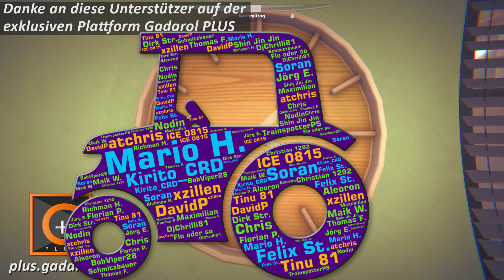NEUER MIXER, ZERSTÖRTE AUFNAHME 👨‍🍳 RESTAURANT SIMULATOR [s1e8]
Ich koche im eigenen Restaurant in Chef Life Restaurant Simulator! ► Kaufen und 15%** sparen -Werbelink* ➕ PLUS ► ABO ◄ ► MEHR? ▼▼▼ Beschreibung lesen!

➕ Exklusive Extra-Inhalte, Staffeln sofort am Stück, komplett werbefrei - DANKE ❤️

DEIN Multigaming SERVER schnell und preiswert von unserem PARTNER NITRADO

Über ChefLife - den Restaurant Simulator (aus dem Klappentext)

Übernimm das Ruder in deinem Traumrestaurant

Wähle Dutzende von Küchenkomponenten (Kochflächen, Küchenmaschinen, Herde usw.) und passe sie an, um deine Traumküche zu bauen! Bevor du den Herd anwirfst, organisierst du dein Team und kümmerst dich um deine Lieferanten, um erstklassige Zutaten zu beschaffen, die auch die anspruchsvollsten Feinschmecker beeindrucken werden. Achte auf deine Finanzen und kalkuliere die Auslastung, damit du nicht vom Ansturm auf das Abendessen überrollt wirst!

Eine Speisekarte nach deinem Geschmack

Kochst du lieber Bœuf bourguignon oder Caccio e Pepe? Stelle deine Menüs aus klassischen Gerichten der französischen, italienischen und internationalen Küche zusammen! Möchtest du mehr als nur Grundrezepte? Verbessere sie und erreiche mit ihnen neue gastronomische Höhen! Passe deine Speisekarte an die Jahreszeit und die Erwartungen deiner Gäste an, um dir einen Namen zu machen.

Schneide, grille, backe, mixe und mehr!

Deine Koch- und Managementfähigkeiten werden bei jedem Service auf die Probe gestellt. Dein Team ist eine unschätzbare Hilfe, um die anspruchsvollen Gäste zufrieden zu stellen. Du kümmerst dich um das Schneiden, Garen und die gesamte Zubereitung bis hin zum Anrichten, bei dem du deine kreative Note einbringen kannst.

Vom lokalen Café zum Restaurant mit Michelin-Stern

Lerne, wie du deine Gäste an dich binden und dein Restaurant vergrößern kannst. Lerne neue Rezepte und verfeinere deine Kochkünste. Willst du der beliebteste Hotspot des Viertels werden oder strebst du die gehobene Gastronomie an, um dir schließlich einen prestigeträchtigen Stern im Guide Michelin zu verdienen?

** Nur solange die Aktion läuft, beachte die aktuellen Angebotspreise!
GADAROL™ und das G►GS® Logo sind eingetragene Markenzeichen der Gadarol Online Media. Viel Spaß mit der heutigen Folge:  NEUER MIXER, ZERSTÖRTE AUFNAHME 👨‍🍳 RESTAURANT SIMULATOR [s1e8]